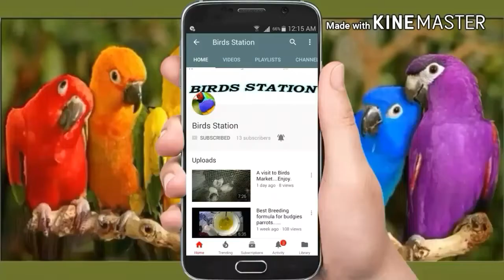Parrots ko kesy Mosquitoes ( Macharo ) sy bachye ja sakta ha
How to protect parrots from mosquitoes